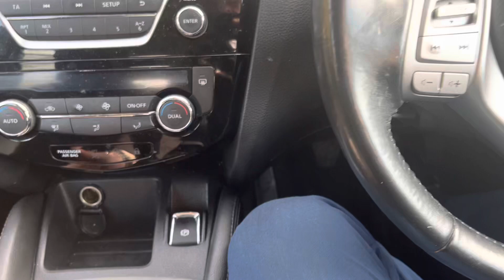Clutch QQ ZWL